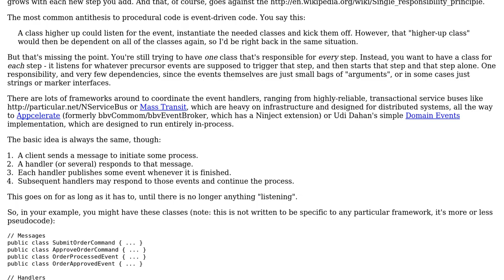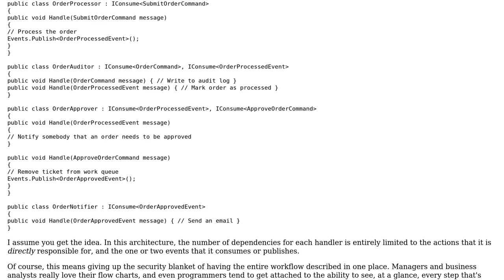Software Engineering: Reducing Coupling in a Series of Tasks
With thanks & praise to God, and with thanks to the many people who have made this project possible! | Content (except music & images) licensed under CC BY-SA | Music | Images & others | With thanks to user Travis Parks user Aaronaught and the Stack Exchange Network Trademarks are property of their respective owners. You are responsible for your own actions.